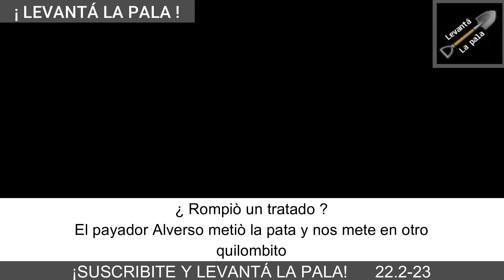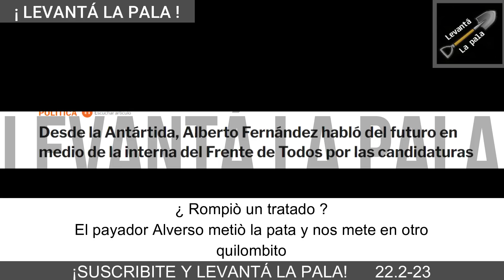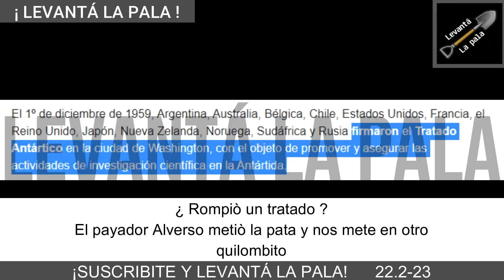Alberso rompió un tratado internacional en la Antártida y nos mete en un quilombo bárbaro